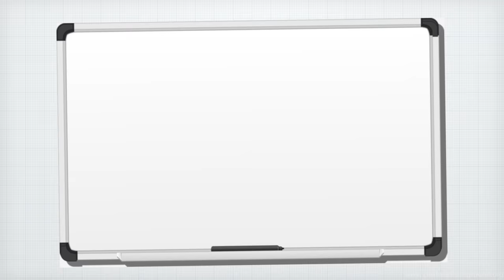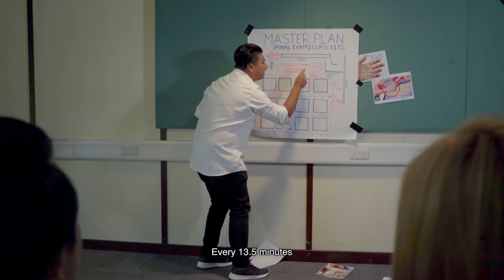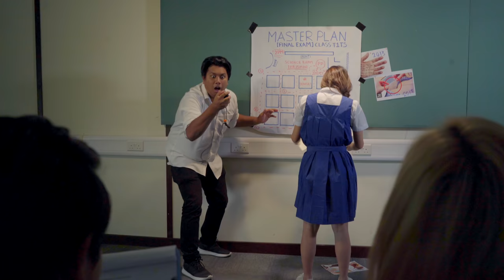12 Types of Students Before Exams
It's that time of the year where exams begin to haunt every student's life. Which type of student are you? [Titan Academy Ep.4]

Students During Exams will be coming soon.